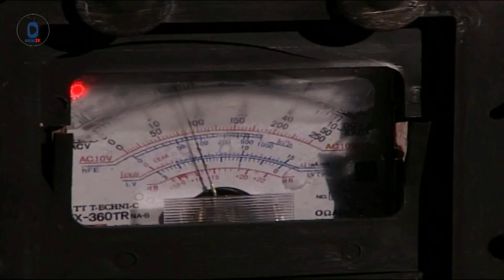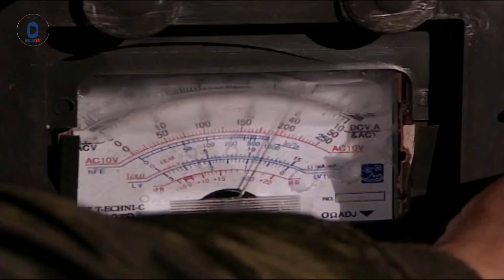حكاية ديالا وخطيبها المسكين خسر رجوليته وخربت حياته بسبب الشرطة الفاسدة 🥺 الأرض الطيبة